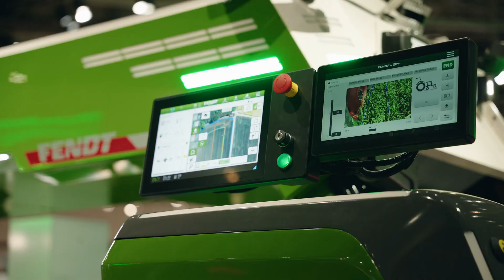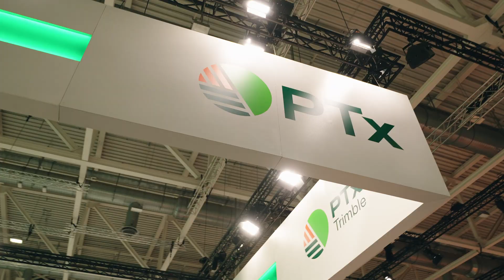🎬 That’s a Wrap! AGCO’s Vision for the Future of Agriculture at AGRITECHNICA 2025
It was an electrifying week at @agritechnica , and it confirmed that AGCO's strategic direction is accelerating the future of agriculture!

Watch our official wrap video to see the innovations that will shape our performance — and your farm's efficiency  — for years to come.
Our brands @FendtTV, @MasseyFergusonEME, @PTxTrimble and @valtra demonstrated our commitment to being the most trusted partner in the industry.
Highlights from our Strategic Direction:

🧠 Smart Farming & PTx Growth
Our focus on smart farming through PTx is driving differentiated value. We highlighted new autonomous and AI-powered systems like OutRun and RowPilot, as well as our FarmENGAGE™ mixed-fleet management platform. This rapidly evolving technology stack enhances farmer profitability and positions AGCO as a leader in AgTech .

🌱 Sustainable and Full-Line Solutions
Our sustainable portfolio underscores our long-term commitment to low-carbon farming and operational efficiency:
• Fendt e100 Vario (Battery-Electric Tractor)
• Future Battery Concept
• AGCO Power's CORE engine family (Alternative Fuel Readiness)

We are delivering on our Farmer-First strategy and enhancing shareholder value through technology and full-line expansion.